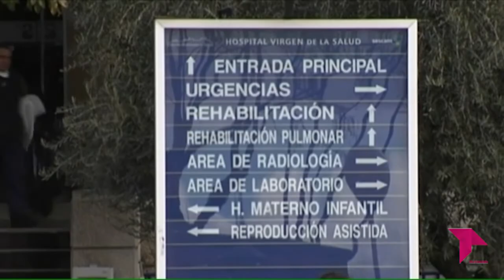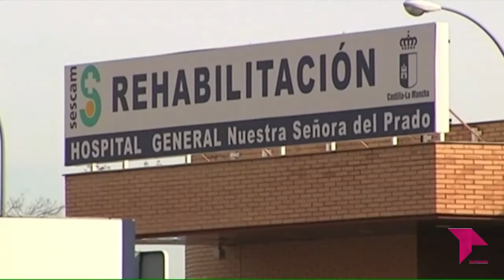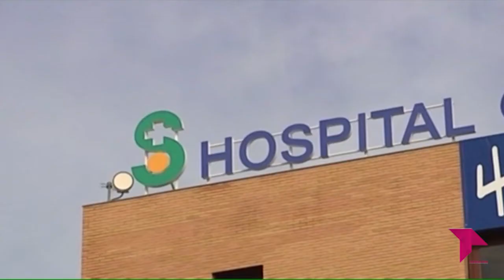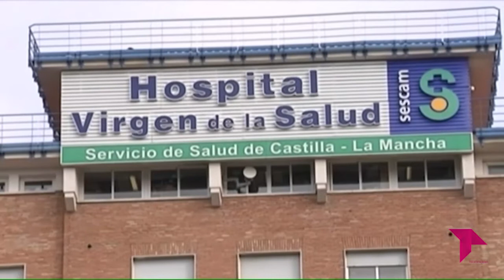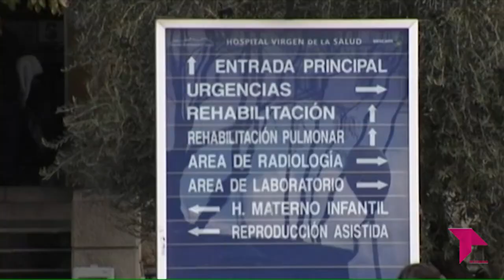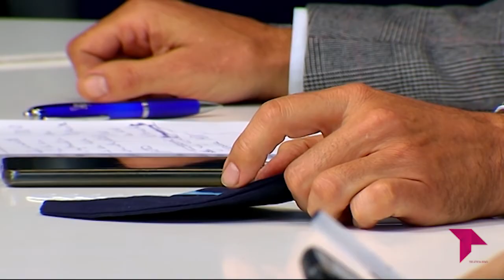EL BRASERILLO 22-09-2020